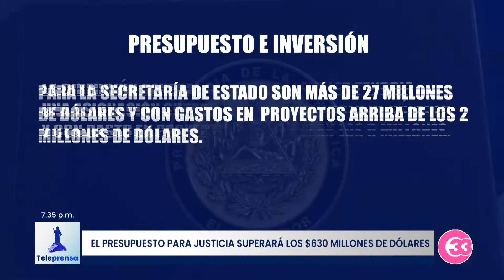Teleprensa33 | El presupuesto para justicia superará los $630 millones de dólares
El ministro de Justicia y Seguridad Pública, Gustavo Villatoro, y el director de la Policía Nacional Civil, Mauricio Arriza Chicas, acudieron este lunes a la comisión de hacienda y especial del presupuesto a justificar la asignación de fondos para el próximo período fiscal.